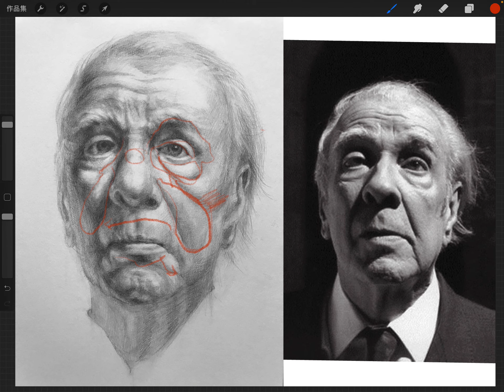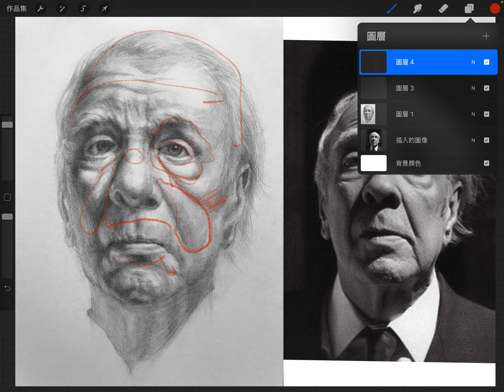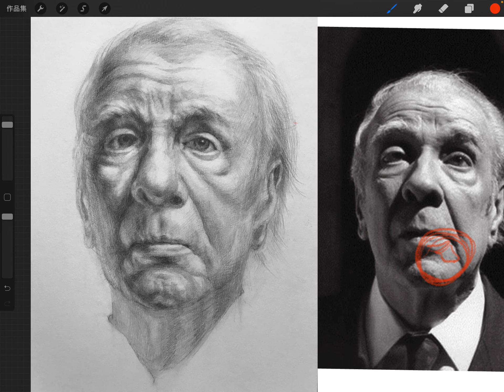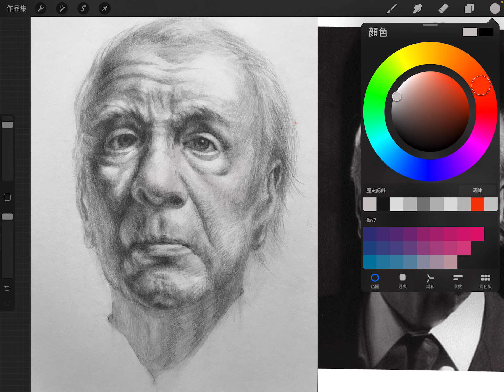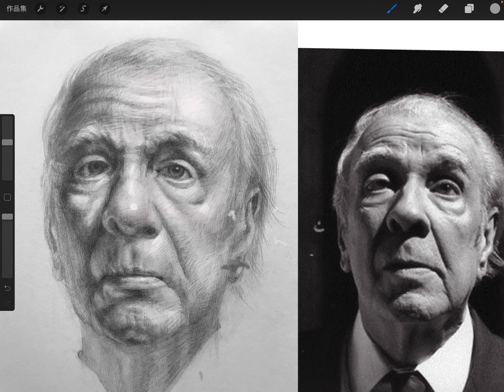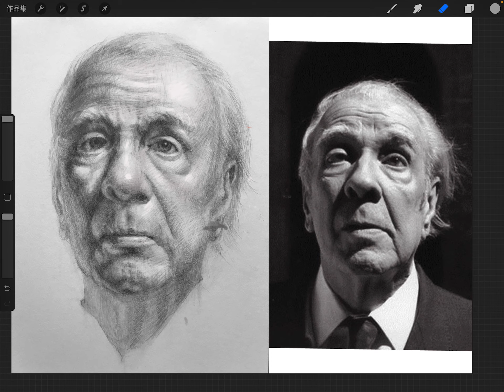Rebekah 完稿的判斷-針對灰階過多、塊狀明顯的調整